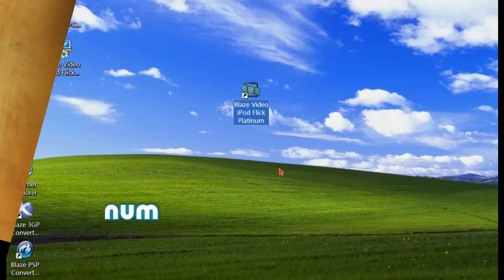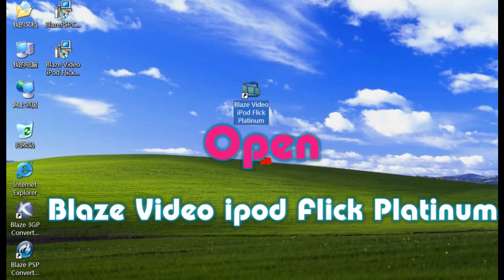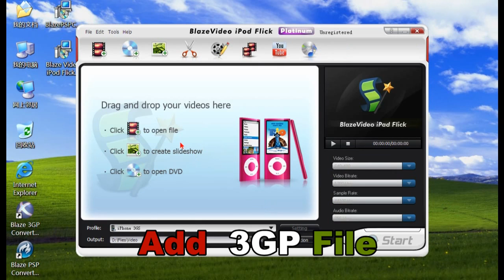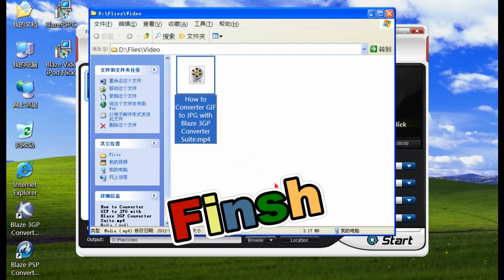How to converter 3GP to iPhone4 with Blaze Video ipod Flick Platinum